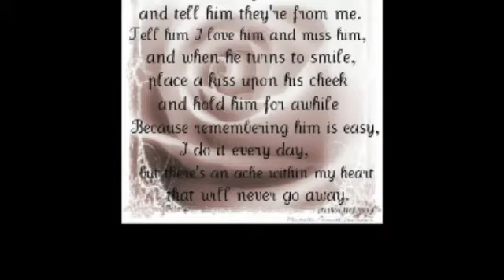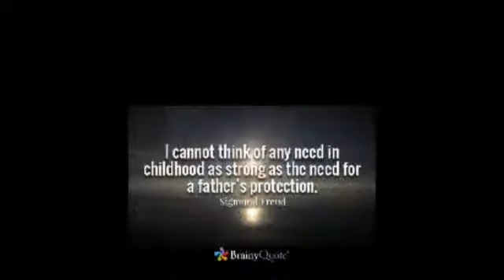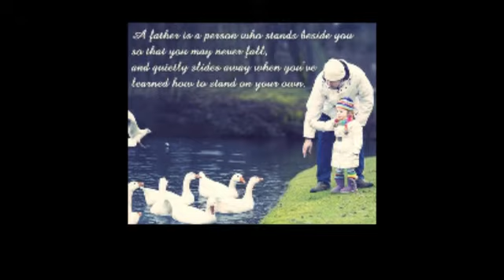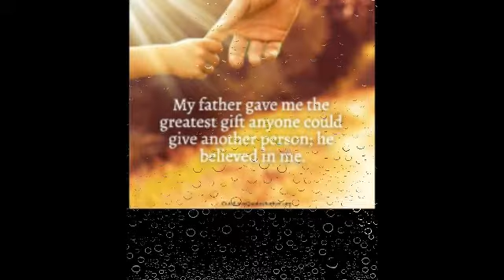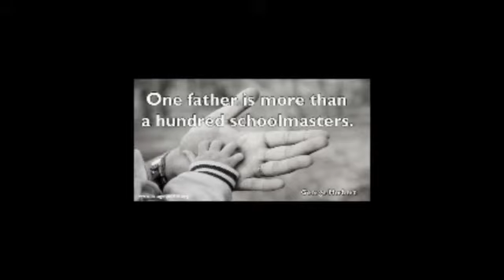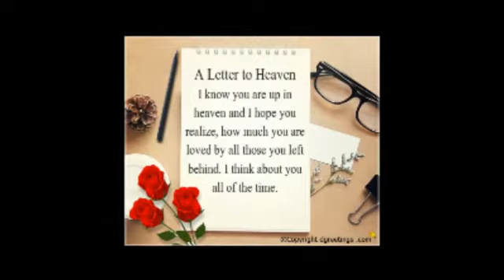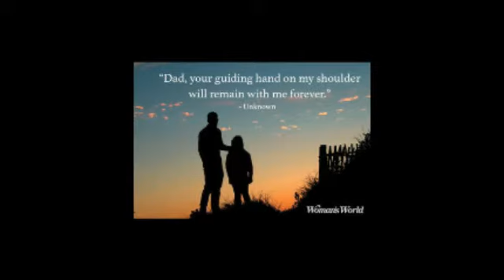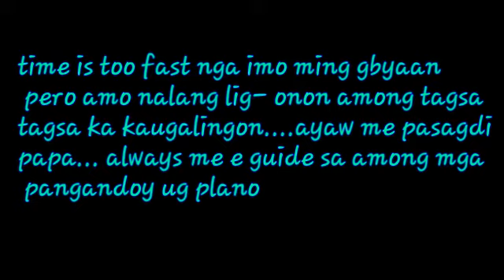We miss you Papa Mario 😭😭😭